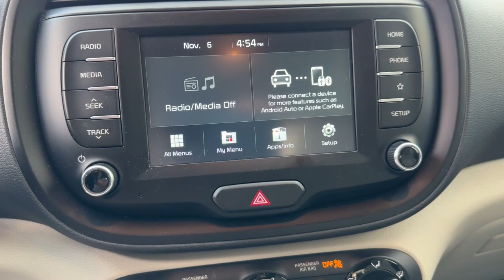2021 Kia Soul Gainesville, Westgate, Oakwood, Pleasant View, New Holland U14413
Sparkling Silver Used 2021 Kia Soul LX available in 2407 Browns Bridge Road, Gainesville, Georgia at Jacky Jones Sales and Service. Servicing the Gainesville, Westgate, Oakwood, Pleasant View, New Holland, GA area.

Jacky Jones Sales and Service
2407 Browns Bridge Road

All Vehicle Purchases Comes With 2 Free Oil Changes and 2 Free Tire Rotation At This Location 1 Year Expiration a 3 Month or 3000 Mile Powertrain Warranty $1000 Loyalty Certificate For Future Use Inquire for More Details. With ANY Questions and To Take Advantage of this Internet Special Please Contact Jeremiah Wright! Ask him about Financing Extended Service Plan or an AutoCheck History Report and CARFAX! Prices do not include GA TAVT Tag Title $56.95 Electronic Tag Registration Fee (GA Residents Only) or $499 Dealer Documentation Fee. Must print ad to receive quoted price and signed by Internet Manager. X_______________. Subject to prior sale. All vehicle specifications prices and equipment are subject to change without notice. Not Responsible For Typographical Errors or Vin Generated Errors. Buyers Responsibility to Verify All Listed Equipment is Currently Present and Operational. Please visit our home website to view an AutoCheck History Report and CARFAX!
SPARKLING SILVER,BLACK/GRAY  CLOTH SEAT TRIM,CARPETED FLOOR MATS,Front Wheel Drive,Power Steering,ABS,4-Wheel Disc Brakes,Brake Assist,Wheel Covers,Steel Wheels,Tires - Front All-Season,Tires - Rear All-Season,Temporary Spare Tire,Power Mirror(s),Rear Defrost,Privacy Glass,Intermittent Wipers,Variable Speed Intermittent Wipers,Power Door Locks,Daytime Running Lights,Automatic Headlights,AM/FM Stereo,Steering Wheel Audio Controls,Bluetooth Connection,Smart Device Integration,MP3 Player,Auxiliary Audio Input,Bucket Seats,Pass-Through Rear Seat,Rear Bench Seat,Adjustable Steering Wheel,Trip Computer,Power Windows,Keyless Entry,Power Door Locks,Cruise Control,A/C,Cloth Seats,Driver Vanity Mirror,Passenger Vanity Mirror,Power Windows,Power Door Locks,Trip Computer,Traction Control,Stability Control,Traction Control,Front Side Air Bag,Tire Pressure Monitor,Driver Air Bag,Passenger Air Bag,Front Head Air Bag,Rear Head Air Bag,Passenger Air Bag Sensor,Child Safety Locks,Back-Up Camera,Compact Spare Tire Mounted Inside Under Cargo,Black Side Windows Trim and Black Front Windshield Trim,Wheels: 16 x 6.5 Steel,Body-Colored Power Side Mirrors w/Manual Folding,Liftgate Rear Cargo Access,Tire Mobility Kit,Fixed Rear Window w/Fixed Interval Wiper and Defroster,Black Bodyside Insert and Black Wheel Well Trim,Deep Tinted Glass,Body-Colored Rear Bumper w/Black Rub Strip/Fascia Accent,Variable Intermittent Wipers,Tailgate/Rear Door Lock Included w/Power Door Locks,Tires: P205/60R16,Black Grille w/Chrome Surround,Body-Colored Door Handles,Fully Galvanized Steel Panels,Auto On/Off Aero-Composite Halogen Daytime Running Headlamps w/Delay-Off,Steel Spare Wheel,Clearcoat Paint,Front Windshield -inc: Sun Visor Strip,Body-Colored Front Bumper w/Black Rub Strip/Fascia Accent,Analog Appearance,Outside Temp Gauge,6-Way Driver Seat -inc: Manual Recline  Height Adjustment and Fore/Aft Movement,Manual Tilt/Telescoping Steering Column,60-40 Folding Bench Front Facing Fold Forward Seatback Rear Seat,Illuminated Glove Box,Remote Keyless Entry w/Integrated Key Transmitter and Illuminated Ignition Switch,4-Way Passenger Seat -inc: Manual Recline and Fore/Aft Movement,Air Filtration,Power 1st Row Windows w/Driver 1-Touch Down,Full Carpet Floor Covering,Full Floor Console w/Storage  Mini Overhead Console w/Storage and 2 12V DC Power Outlets,Power Rear Windows and Fixed 3rd Row Windows,Integrated Roof Antenna,Ashtray,Day-Night Rearview Mirror,Radio w/Seek-Scan  Clock  Speed Compensated Volume Control  Aux Audio Input Jack and External Memory Control,Gauges -inc: Speedometer  Odometer  Engine Coolant Temp  Tachometer  Trip Odometer and Trip Computer,Cruise Control w/Steering Wheel Controls,Driver And Passenger Visor Vanity Mirrors,Front Cigar Lighter(s),Cargo Area Concealed Storage,Interior Trim -inc: Metal-Look Interior Accents,Cargo Features -inc: Tire Mobility Kit,HVAC -inc: Underseat Ducts,Urethane Gear Shifter Material,Cloth Door Trim Insert,Remote Releases -Inc: Mechanical Fuel,Radio: AM/FM/MP3 Audio System -inc: 7.0 touch screen  6 speakers  support for Android Auto and Apple CarPlay  USB input  audio remote control  Bluetooth hands-free and black shark fine type antenna,Driver Foot Rest,Driver / Passenger And Rear Door Bins,Full Cloth Headliner,Front Map Lights,2 12V DC Power Outlets,Front Center Armrest,Manual Air Conditioning,Rear Cupholder,Carpet